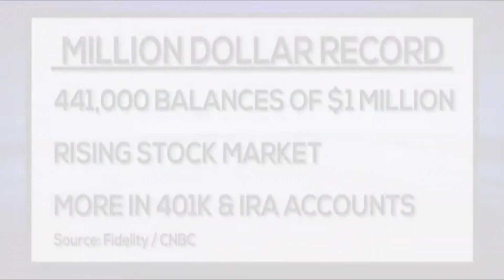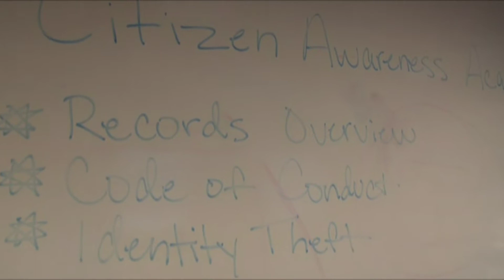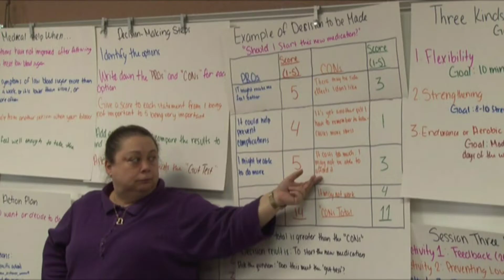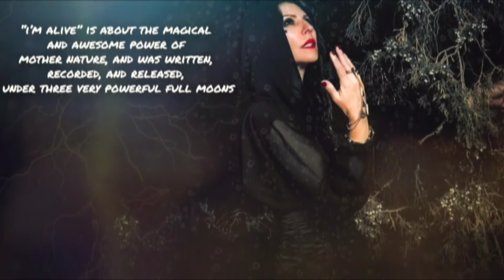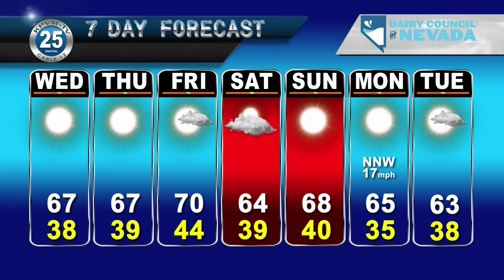KPVM Local News 25 02/18/2020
KPVM Local News 25 with Eunette Gentry and Michael Donohue